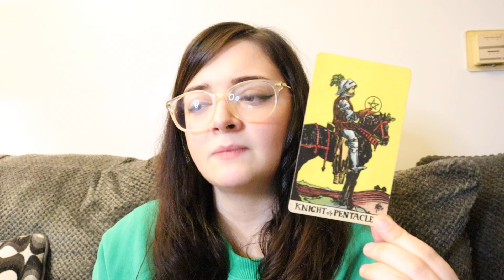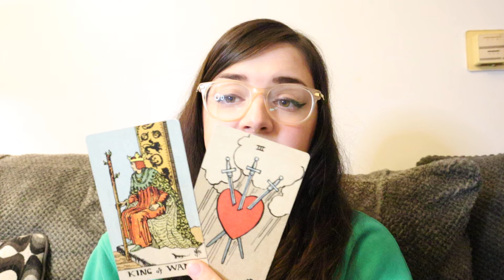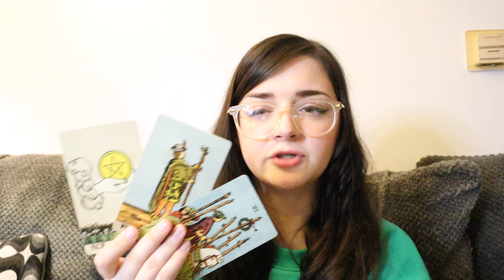GEMINI ♊️ Your CURRENT Situation Was Planned For A Long Time!!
*SAME DAY DEAL ENDS APRIL 16TH AT 5PM ET*
3 QUESTION READING $25 - received within 24 hours after purchase